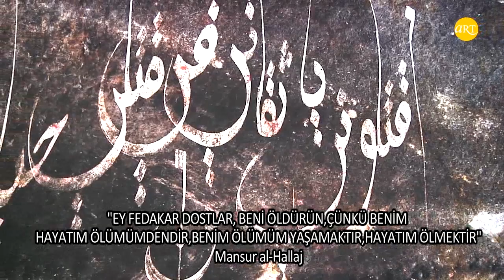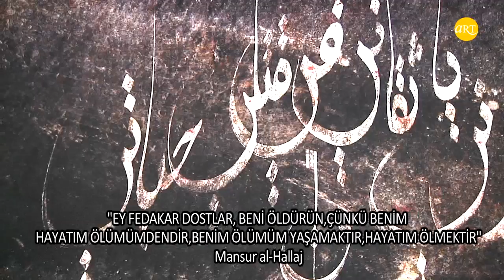Khaled Akil | Legend of Death | Chalabi Art Gallery | ARTtv